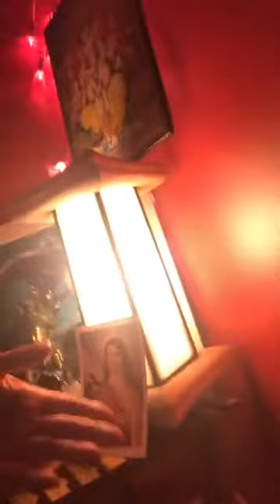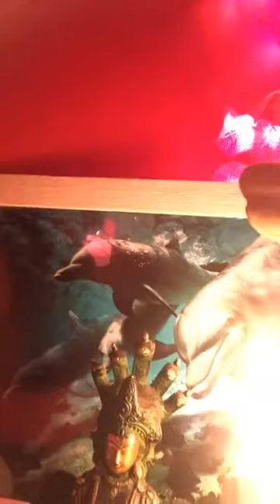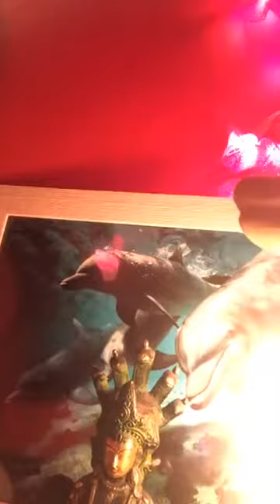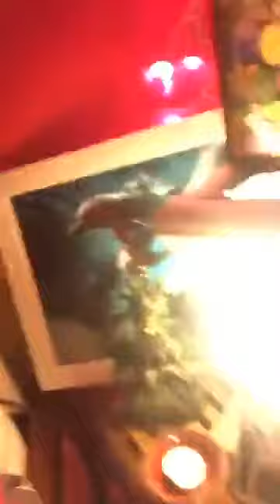Algonquin Water Song prayforAustralia meditationlive pleine lune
PARTAGEZ UN MAX !

Chantez ce chant 4 fois en face des directions suivantes

EST, SUD, OUEST et NORD

Nee bee wah bow
En die en
Aah key mis kquee
Hey ya hey ya hey ya hey
Hey ya hey ya hey ya ho

“We sing this song like a lullaby. The song means the water is the life's blood of our mother the earth. Water is the life's blood of our own bodies”
— Grandma Nancy

“Be Love Be Happy pour une Planète Heureuse”

La nouvelle Communauté “Ecolo” du Bonheur qui fait du Bien et du Lien

NOTRE VOCATION

UN mouvement “ECOLO” ? – Pour CREER une chaine du Coeur entre TOUS, Individuel et Collectifs (Associations, Entreprises, Fondations, Ecoles et autres organismes culturels) – Refaire le LIEN pour un retour à soi ressourcement dans le respect de Ce et Ceux qui l’entourent
Du BONHEUR ? Pour AGIR  pour une Planète meilleure. Une Ecologie Engagée, Spirituelle, Heureuse et Positive !

Souvenez vous, le 31 Aout dernier, ils sont partis du Mont St Michel en ULM et ont réalisé plus de 8000 kilomètres en France à la découverte de personnalités et projets inspirants pour aller mieux !
Ecoagriculture et visite de Pascal POOT célèbre agriculteur et ses graines de vie, mais aussi le village des Tortues de Carnoules ou encore les écovillages en Ariège de Ste Camelle et Pourgues, 11 reportages et des partages sur le terrain avec leurs membres
Be Love Be Happy la nouvelle communauté  “écolo” du bonheur qui fait du Bien et du Lien est en marche et fête sa première bougie

A l’initiative d’une couple, Laurence Dujardin -auteur de 7 livres et dans l’écriture du 8ème prévu au printemps, grande spécialiste de Feng Shui à l’origine de la piscine Aquazena à Issy les Moulineaux-  et David Bourgeois –ancien militaire reconverti en photographe et paysagiste-
Ils continuent de remettre leur Label Bonheur à toutes ces personnalités inspirantes qui oeuvrent pour une Planète meilleure
L’info du jour ?

Ils préparent la suite pour 2020 et le coeur de ce projet se mets en place….vous pourrez découvrir en avant première la conception d’un lieu Ecologique exceptionnel, une concentration du meilleur au sein d’une nouvelle Fondation pour ancrer plus concrètement ce projet de Fédérer et Relier individuels et collectifs sur une même trame positive

Ils continuent le Rallye du Bonheur, un écocoaching et des happydéfis envoyés à tous les Happymembers pour créer plus de Bonheur au quotidien presque chaque mois
Rejoignez nous  dès à présent  pour aider cette chaine et énergie à grandir

Contactez nous pour toute interview ou demande de photos si vous souhaitez partager 🙏
« Cette info qui fait du bien »
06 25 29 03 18

Rejoignez nous !

Après adhésion, nous vous inscrirons au groupe Facebook réservé aux adhérents